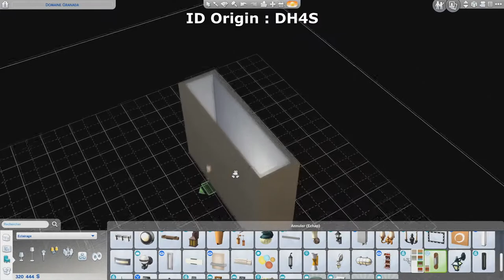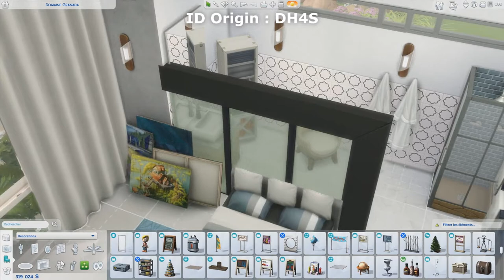Les Sims 4 | Tutoriel | Comment faire une cloison moderne ?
Je partage avec vous ce tutoriel sur la création d'une cloison moderne. Je l'ai mise en pratique dans ma dernière maison [Rénovation] Domaine Granada !

Pour ce tutoriel j’ai principalement utilisé 3 objets provenant des jeux :
- Vivre ensemble
-  Détente SPA
- A la fac

N'hésitez pas à partager quelques une de vos résultats sur la page instagram ! Je les posterai en story.